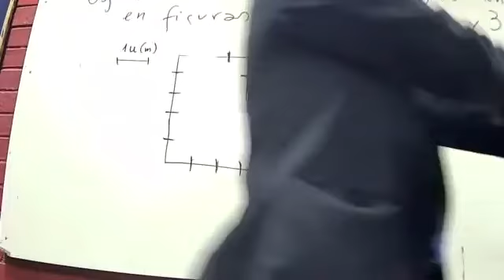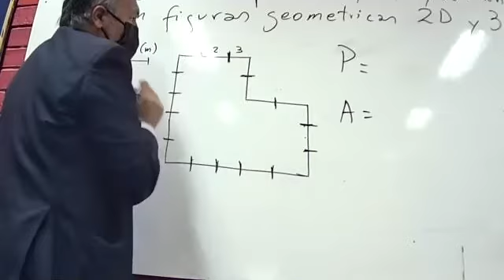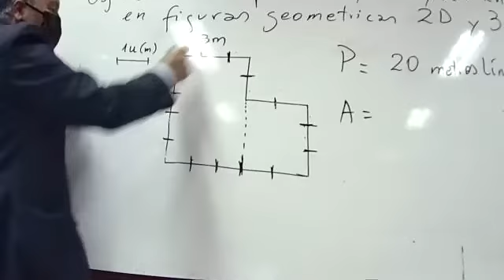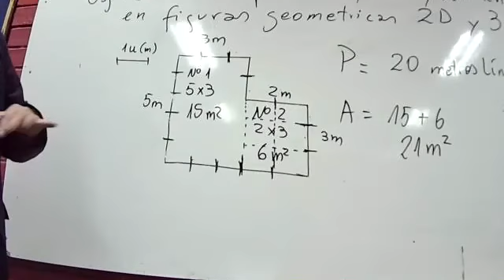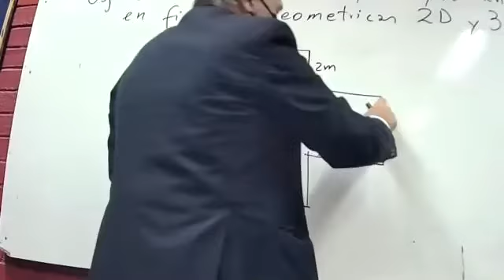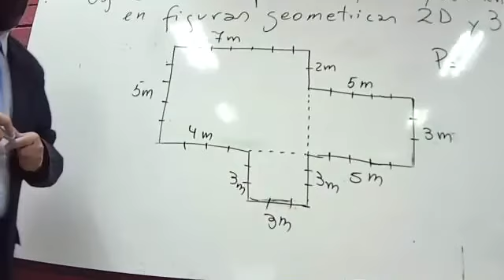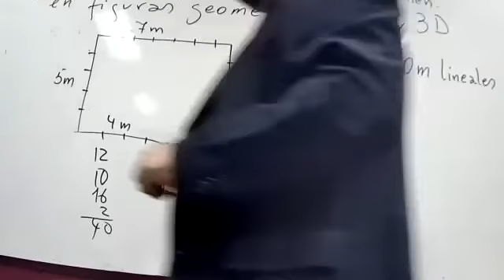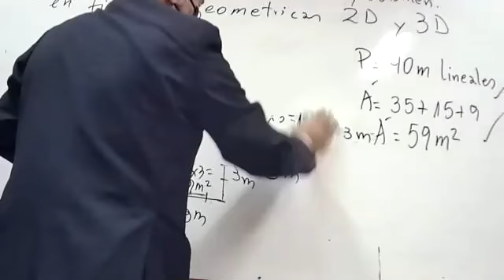PARTE 2 CLASE 27 MATEMÁTICA TERCER NIVEL BÁSICO PROF JUAN C GALVEZ